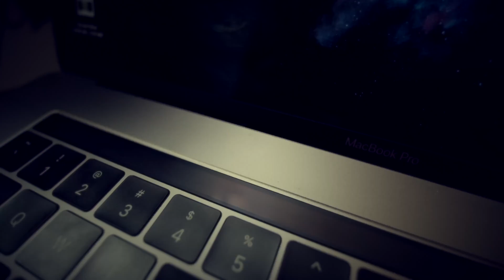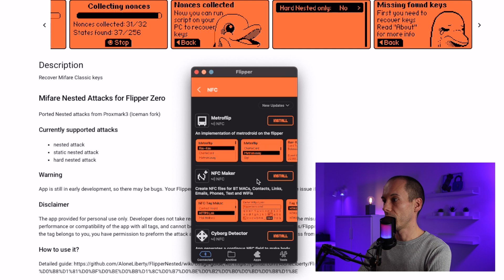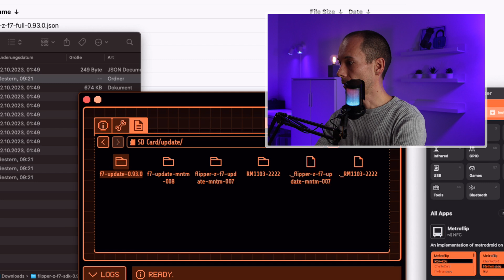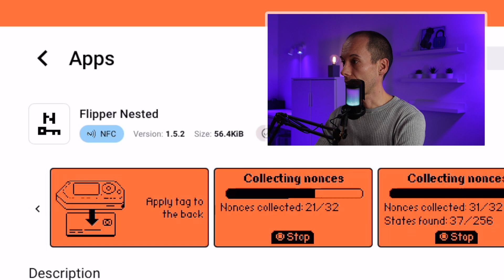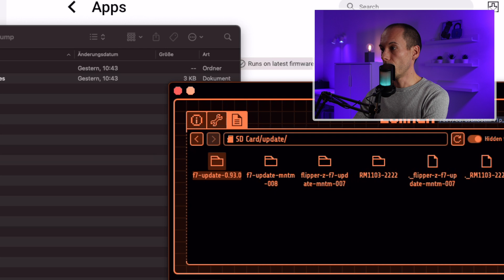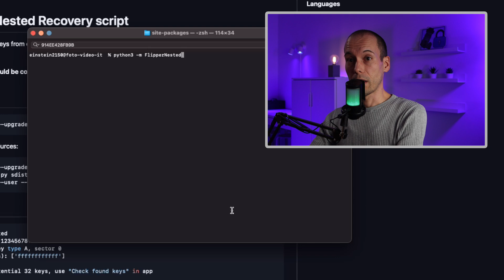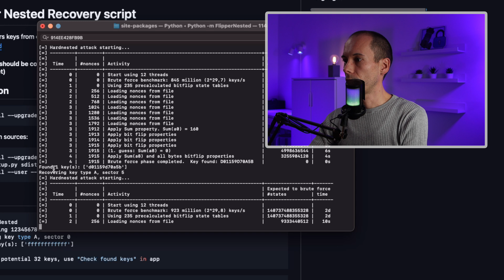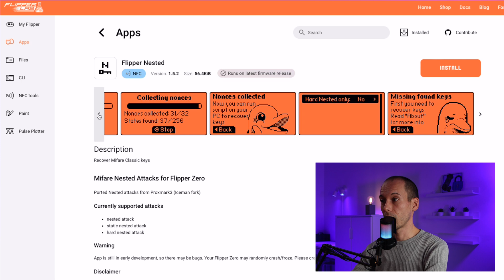🔓 Hacking NFC: Tutorial - Part 3: Flipper Zero Nested-Angriff 🔓 (#013)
In Teil 3 unserer „Cracking MIFARE Classic“-Reihe gehen wir einen Schritt weiter und demonstrieren den Nested Angriff mit dem Flipper Zero und einem PC. Diese Methode ist besonders hilfreich, wenn der Wörterbuchangriff nicht funktioniert. Hier erfährst du, wie du Nonces sammelst, Schlüssel berechnest und erfolgreich auf MIFARE Classic Karten zugreifst.

Was lernst du in diesem Video?
 • Wie der Nested Angriff funktioniert und warum er eine starke Alternative zum Wörterbuchangriff ist.
 • Wie du trotz neuer Firmware-Versionen mit dem Flipper Zero Nonces sammeln und Schlüssel berechnen kannst.
 • Die Nutzung von Tools wie FlipperNestedRecovery, um Schlüssel erfolgreich auf deinem Flipper Zero zu speichern.
 • Tipps, wie du mögliche Probleme mit der MF-Key App umgehst.

⚠️ Hinweis: Dieses Tutorial dient ausschließlich zu Bildungszwecken! Ziel ist es, Schwachstellen zu verstehen und Sicherheitsmaßnahmen zu verbessern. Missbrauch des Wissens ist streng untersagt!

===Inhalt===
0:00 - Begrüßung
0:58 - Intro
1:32 - Rückblick auf Wörterbuchangriff
2:25 - Wir löschen die Wordlist
3:40 - Änderungen seit Firmware 1.0
4:29 - HARD-Angriff und die Nonces …
5:41 - Nonces mit MF-Key App Cracker macht Probleme
6:47 - Wir nutzen den alten Weg mit „Flipper Nested“
8:22 - Firmware-Downgrade vorbereiten
11:00 - Installation und Nutzung von „Flipper Nested“
12:12 - Nonces sammeln …
13:36 - FlipperNestedRecovery installieren
14:20 - FlipperNestedRecovery starten
15:21 - Berechnung der Keys starten
16:47 - Berechnete Keys auf dem Flipper ins Wörterbuch übertragen
17:31 - Fazit Nested-Angriff
18:05 - Ausblick auf MFKEY32-Angriff
18:24 - Abonnieren
18:38 - Verabschiedung

===Books===
Hacking und Security

===Parts===
Nodemcu V3

433 MHz-Antenne